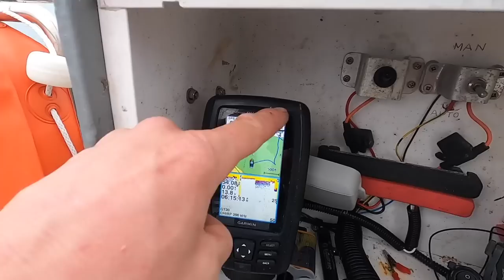Cooking Big SPIDERCRABS in a BAMBOO Steamer - Catch Clean Cook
Follow Sam!